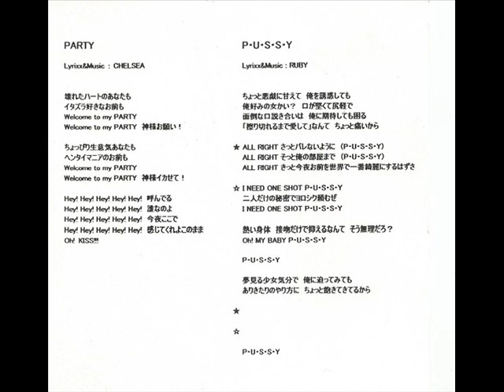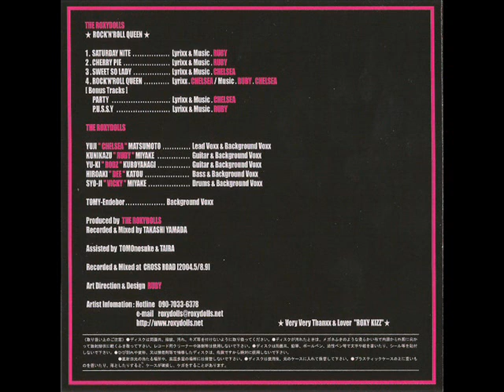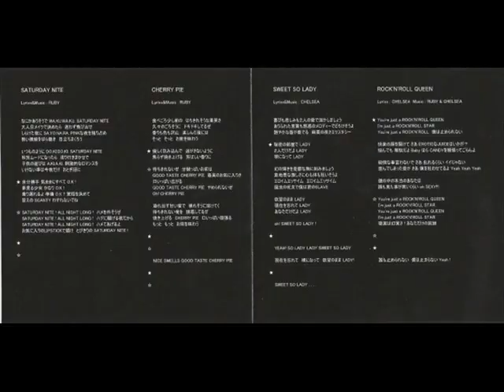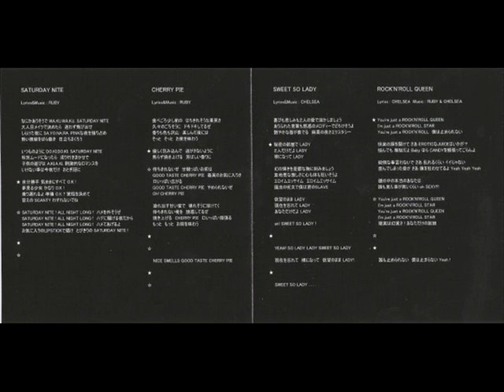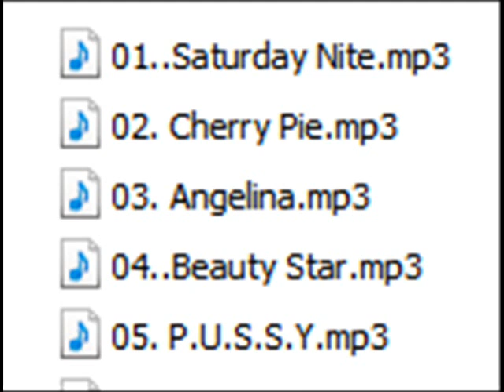The Roxydolls (Japan)